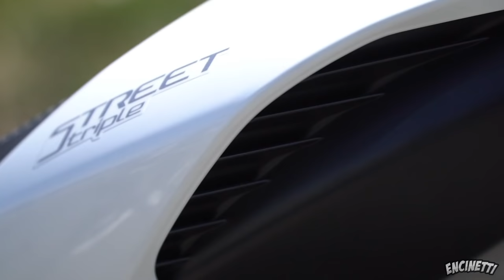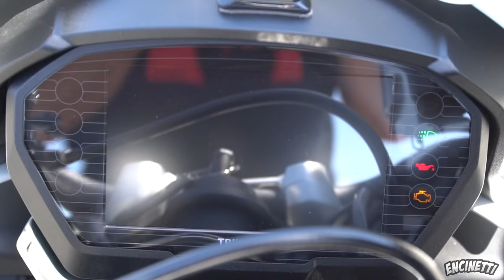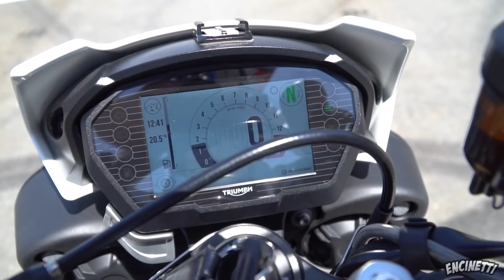OS PRESENTO MI NUEVA MOTO... "LA PERLA"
Me hace muchísima ilusión presentaros a la nueva moto de la encifamilia… ¡La Perla ha venido para quedarse! No pude resistirme a esta moto que me enamoró en verano... y finalmente he decidido que esté junto a mí y la KTM RC 390.

Equipación Knox (10% dto en web con código encinetti10)
- KNOX ZERO 2
- KNOX HANDROID
- KNOX POD

MÁS EQUIPACIÓN Y ACCESORIOS:
- HJC RPHA 70
- RPHA 11 Darter Rosa
- Visera Iridio Azul
- Visera Iridio Plata
- Arnés casco (sin pegatina, vale para gopro y otras)
- SHOEI X-SPIRIT III
- Visera Oscura SHOEI NXR/X-SPIRIT III
- Visera Azul SHOEI NXR/ X-SPIRIT III
- Botas Alpinestars SMX Plus
- Pantalón Urbano Trilobite
- Cámara Gopro Hero 4 Black
- Intercomunicador moto V6